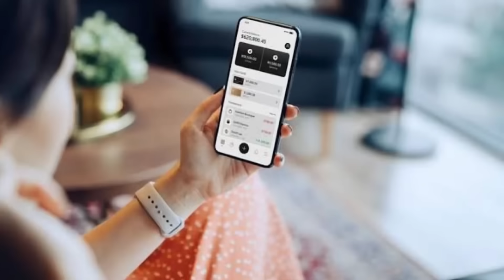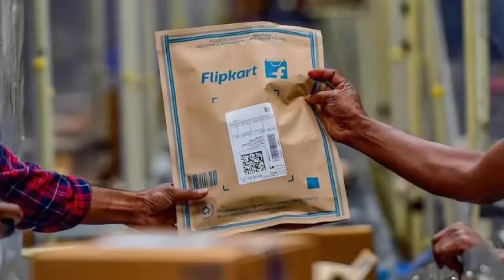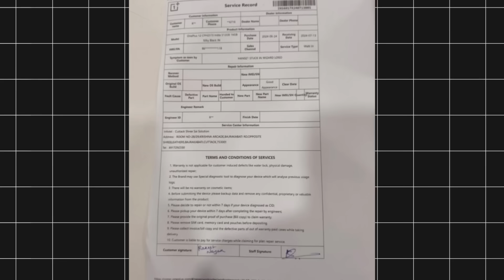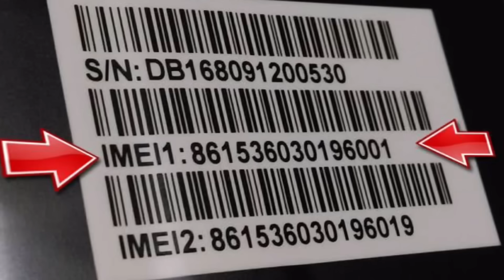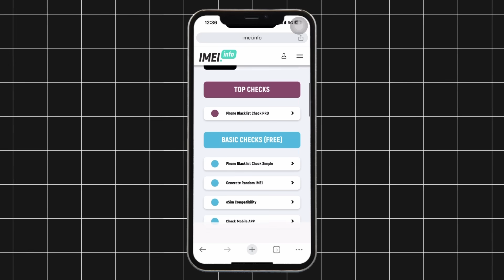Flipkart ಕಿತ್ತು ಬಿಸಾಕಿ⚠️❌ Biggest Fraud in Flipkart💥 in Kannada